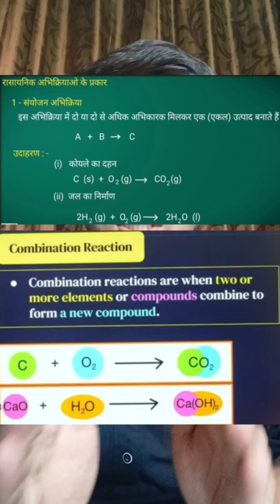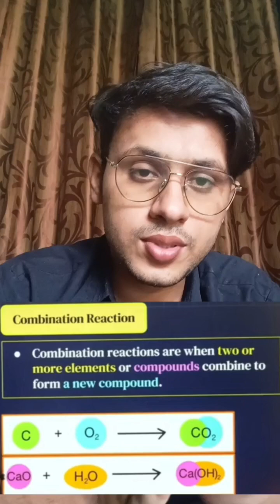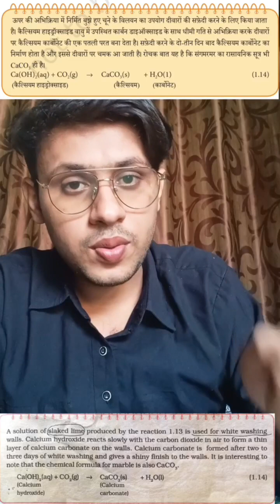Combination Reaction | संयोजन अभिक्रिया | Science | AK sir